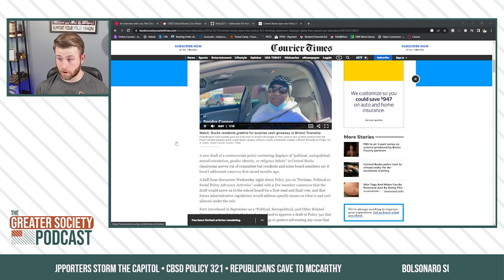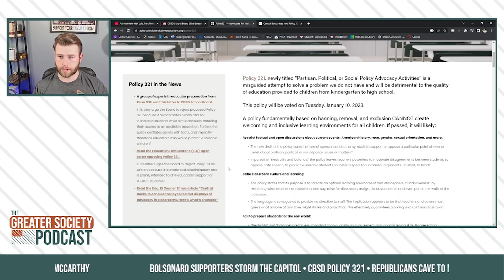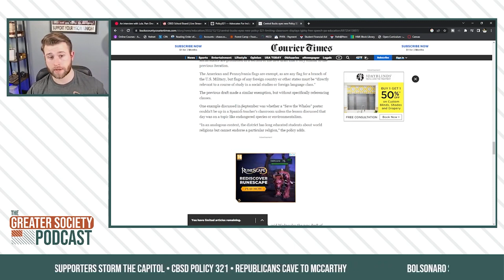CB School Board Policy 321 Silencing Teachers - Greater Society Clips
In this clip Connor goes into the right wingers on the Central Bucks School Board going after teachers yet again and attacking the LGBTQ+ community… again.

Follow on Instagram - @greatersocietymedia
Follow Connor on Twitter - @ConOHanlon

Greater Society Media is a progressive media company dedicated to bringing insightful analysis to viewers and readers on political topics of today from the local level to the international.
The Greater Society Podcast is a weekly progressive show that  focuses on analyzing American politics, current events, and history. The show covers a wide range or topics and will incorporate various guests to dive deeper into their specialties. Shows are broadcasted live on YouTube and available in audio versions as well where you listen to your podcasts.

What sets the show apart is the focus on local organizing and the impacts we can all make on a local level as Connor OHanlon (the host) leverages his experience as Chairman of a local Democratic committee and former candidate for office to bring you an inside look at how politics is done.

We aim to bring nuance to each and every discussion and debate and look forward to covering the unfolding history of America.